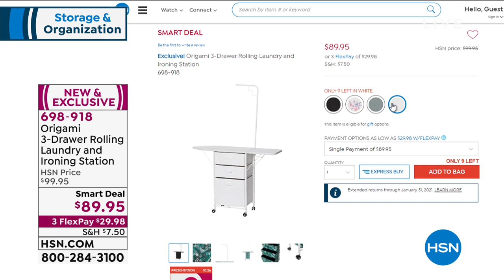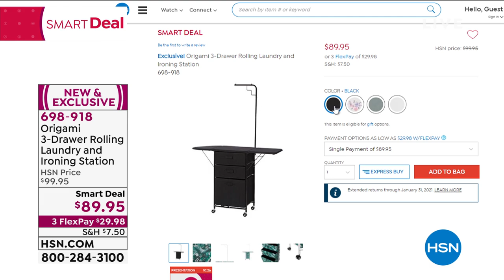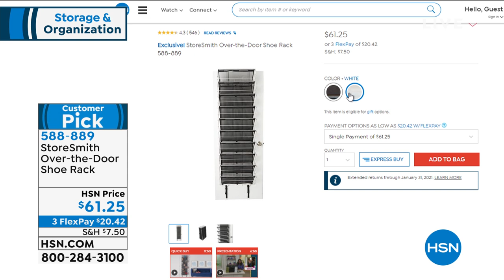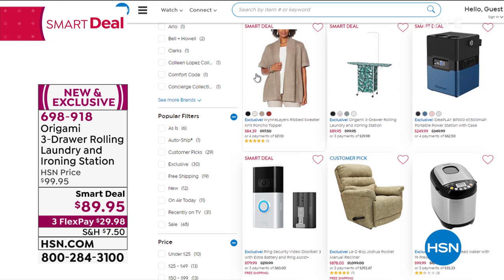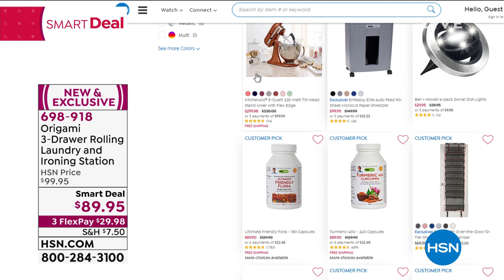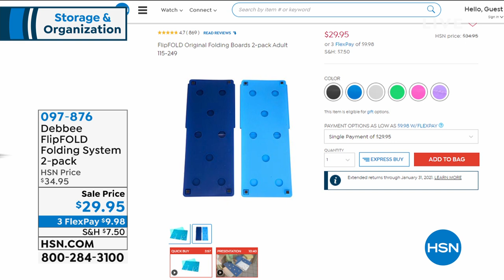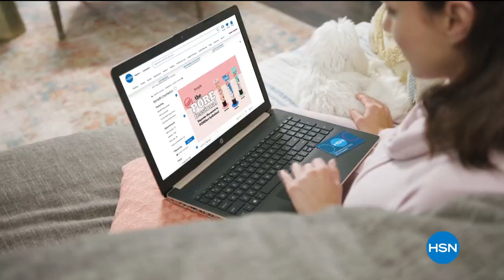HSN | Storage & Organization 09.14.2020 - 07 AM